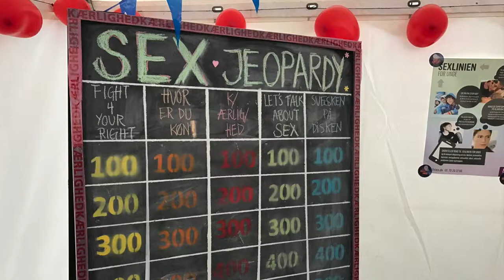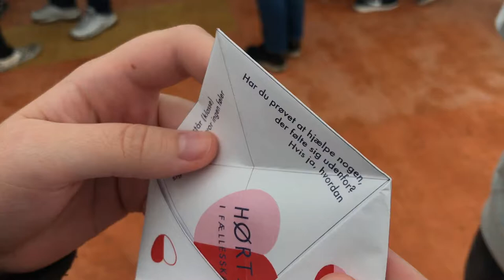UFM 2017 - HØRT, Sex og Samfund